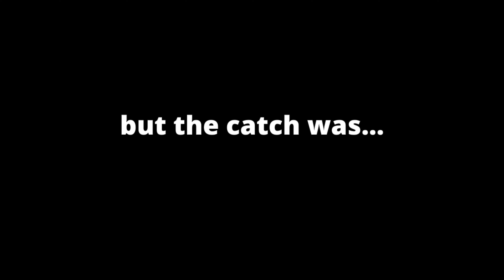SURPRISING BEST FRIENDS WITH GIFTS (EMOTIONAL) | Jordan Harte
WELCOME TO THE HANUVLOGS, DAY 5!!

In today's video, I surprise with my friends with gifts for the hanukkah :)

Those on my lives hear about what’s coming up first… just sayin ;)

(or even if you have lol)

If you’ve made it here, drop something funny, or actually, just anything in the comments to be featured in the next video

DEUCES